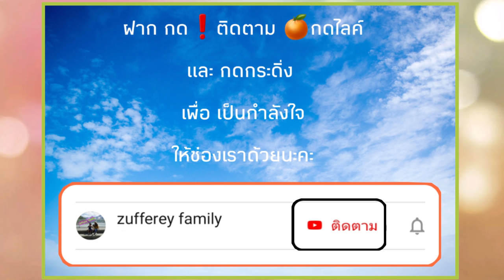ep561 คุณป้า เจ้าของฟาร์ม ให้ไปดูลูกแพะเพิ่งคลอด บรรยากาศวันนี้ ร้อนมากค่ะ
🔴สวัสดีค่ะ ช่อง แม่แอร์ สะใภ้สวิส zufferey family
เป็นช่องที่เกี่ยวกับ ผู้หญิงไทย ที่แต่งงานกับ สามีสวิส และย้ายตามสามีมาสร้างครอบครัวใน
 ครอบครัวของเรา อาศัยอยู่ตีนเทือกเขาแอลป์
 ใช้ชีวิตธรรมดาๆ แต่อบอุ่นมากค่ะ
เนื้อหาภายในคลิป ก็จะเน้นการใช้ชีวิตในต่างแดน การเลี้ยงลูกในต่างประเทศ ตีแผ่วัฒนธรรม และเทศกาลต่างๆของคนสวิส พาท่องเที่ยว ในแบบครอบครัว พาชม ภูเขา เทือกเขา วิวทิวทัศน์ที่สวยงามของสวิส แม่แอร์ก็หวังว่าทุกๆท่านจะชอบและมีความสุขในการรับชมนะคะ ขอบคุณค่ะ